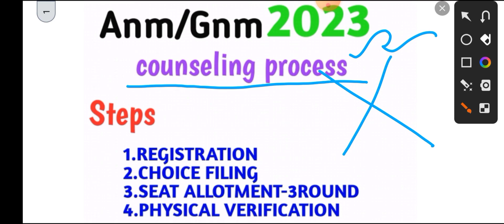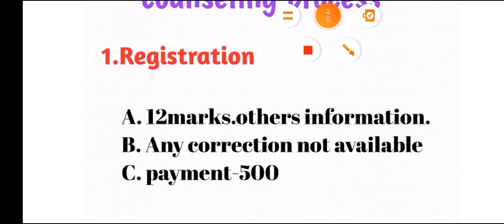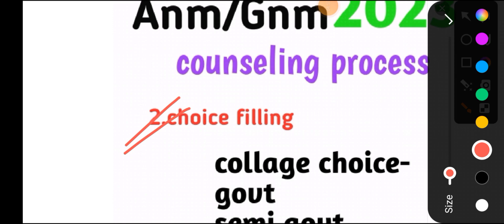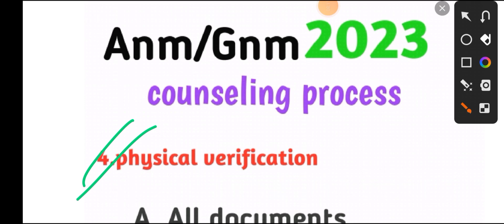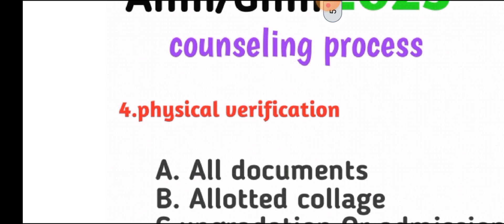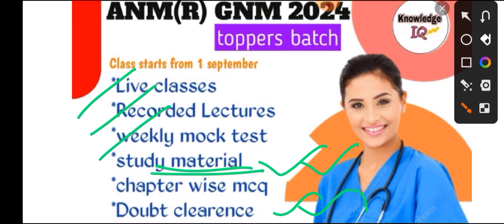ANM GNM Counseling Process step by step। ANM GNM result। anmgnm cut off।ANM GNM rank card।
knowledge iq students results💥GNM এ কত marks লাগবে।ANM GNM Cut off Marks 2023।ANM GNM Cut off 2023।ANM GNM Marks VS Rank 2023 @Knowledge_iQ_Pathshala

🔷যারা আমাদের paid কোর্সে(2024) এডমিশন  নিতে চান নিম্নে দেওয়া নম্বরে নিজেদের নাম নথিভুক্ত করে নেবেন।।

✪যে সমস্ত কোর্সে এডমিশন চলছে✪

➤Food SI
➤ANM GNM & JENPAS Entrance 2024

➤ আমাদের অফিসিয়াল নম্বর
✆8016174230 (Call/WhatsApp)